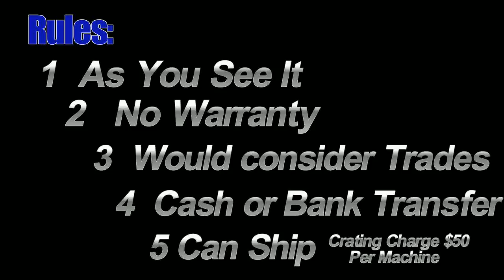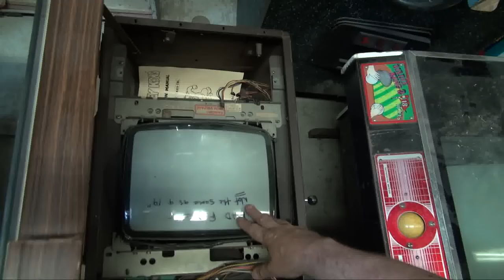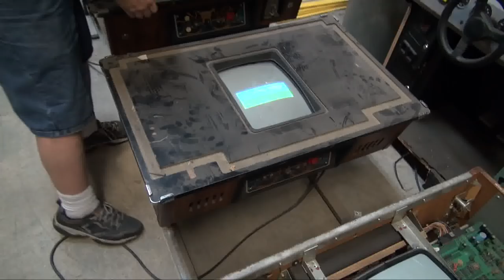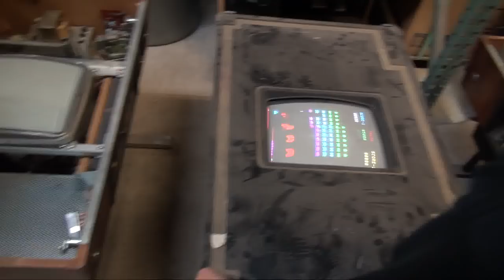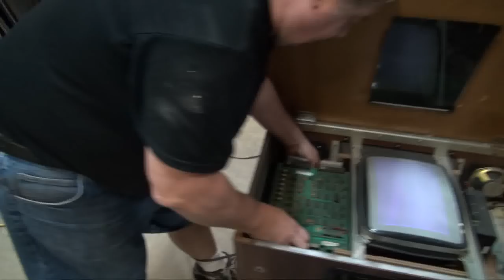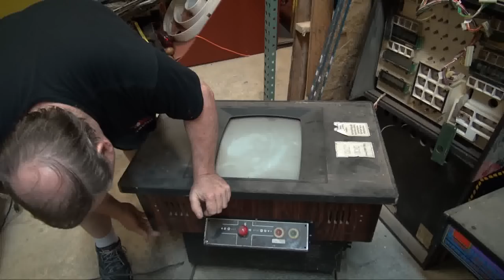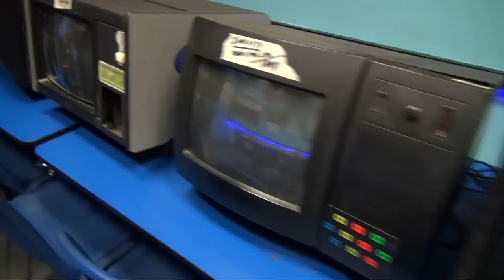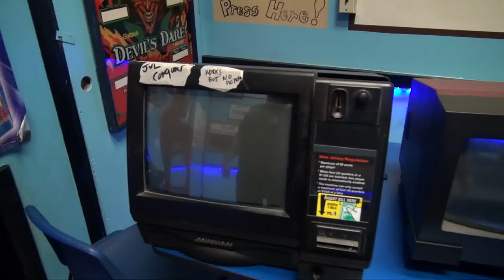#1408 Todd's BARGAIN BASEMENT #18-Cocktail Table ARCADE VIDEO GAMES & MEGATOUCH-TNT Amusements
SPECIAL DEAL...I have dropped the price of the Megatouch Package featured in this video to $1000 for everything shown (advertised as $1500) and I am OPEN TO TRADES! LOOK at all these cheap cocktail table ARCADE VIDEO GAMES that Todd Tuckey shows off in Bargain Basement #18! Classics like Frogger and Space Invaders 2 thats full color! PLUS a package deal on a BUNCH of Megatouch Games too--with hard drives, logic boards, and the security keys! ALL SOLD.
Birdie King 2 $200 Available
DOnkey Kong $300 SOLD
Polaris $200  SOLD
Space Invaders with color monitor--package of 4 for $1400 Available
Frogger-$300 and $400  Available
Crazy Kong $200  Available

Also Buy DVD's and T Shirts right from our Store on the website!